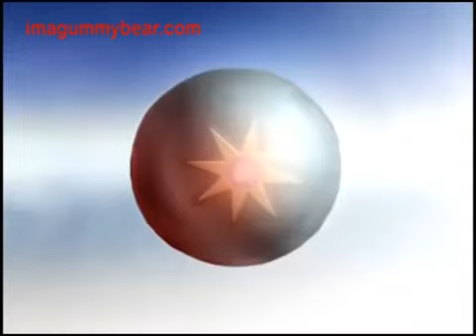VS . THE ORIGINAL AUDIO BY JOHN TRAVOLTA